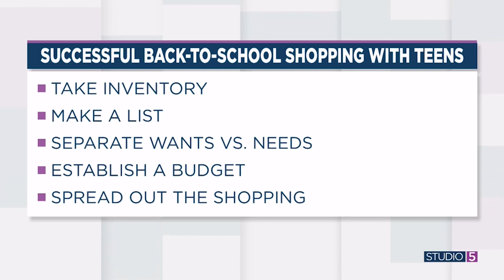Stretch your back-to-school style budget! Current looks that go with what your teen already has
Studio 5 Style & Fashion Contributor Casey Matheny shares some current fashion trends for teens so that you can make the most of your shopping budget.

Find more style inspiration from Casey on Instagram, @caseymathenystyle, at caseymatheny.com, or on YouTube.